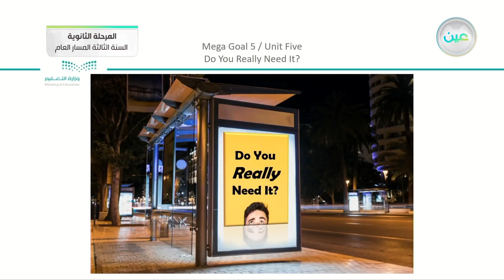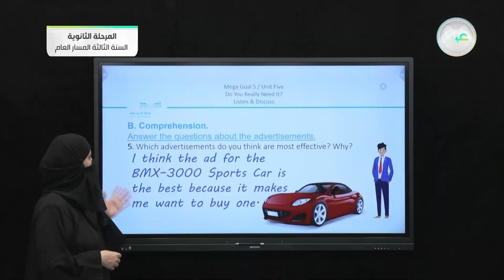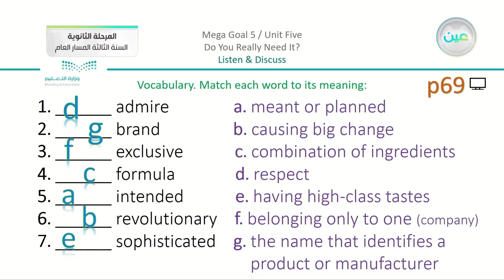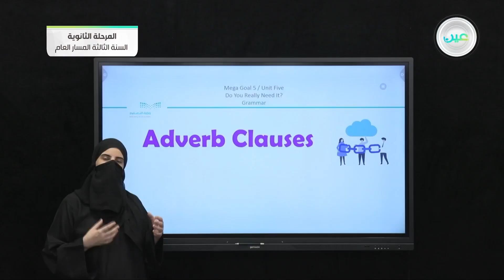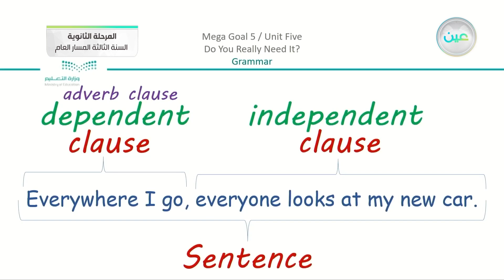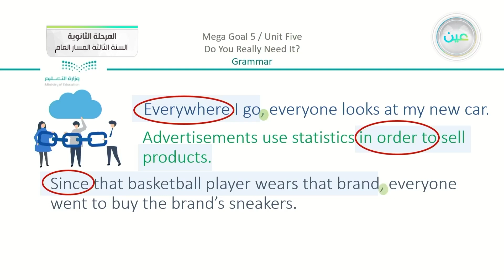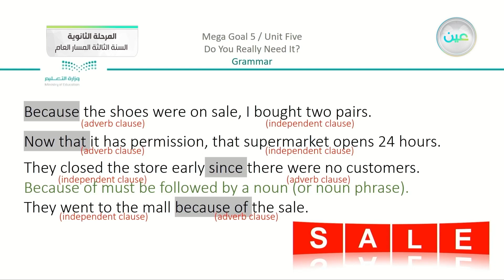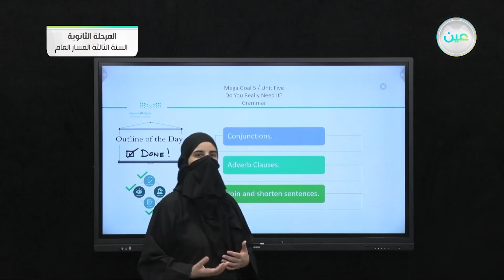- اللغة الإنجليزية (3-2) - المرحلة الثانوية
الحصة الأولى - الأثنين - الأسبوع الأول - المرحلة الثانوية – السنة الثالثة المسار العام